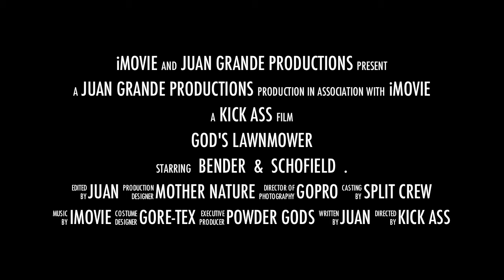God's Lawnmower - Splitboarding a Massive Avalanche Path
At least one of us remembered his hard-boot plates.  Fortunately, the splitboard skis well too.